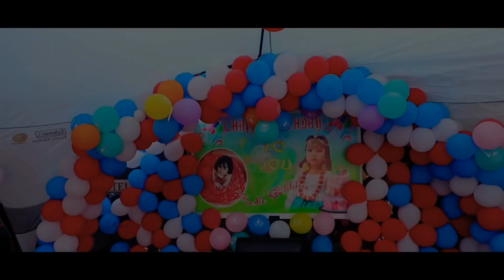VLOG#25 यस्तो छिन् सिर्जना कि छोरी रासि || छैटौँ जन्मदिन को अवसरमा MUMMY को vlog मा यसरि देखिइन